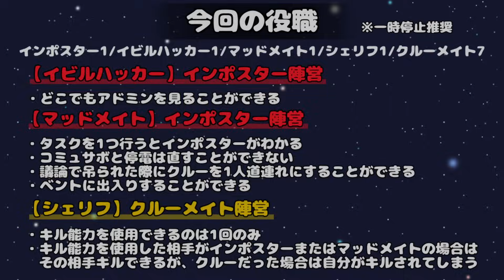【AmongUs】まず俺のスキンがやばい【激戦動画#624】